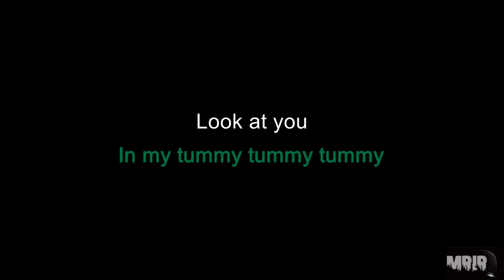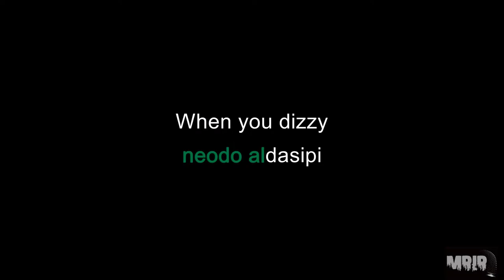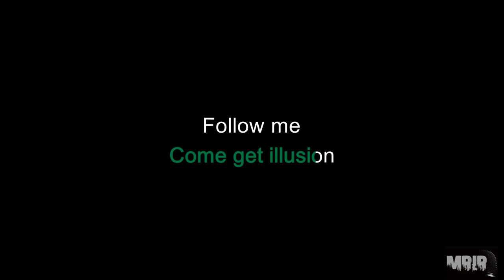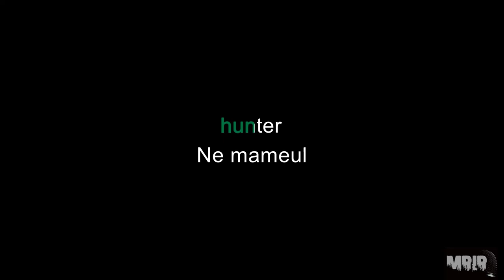aespa - Illusion KARAOKE Instrumental With Lyrics